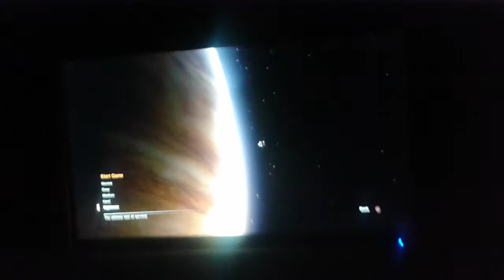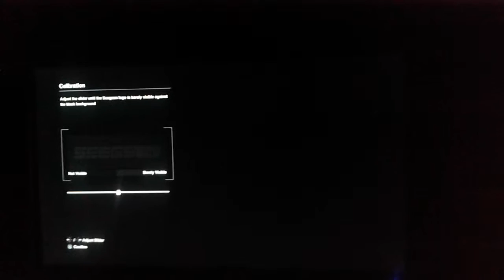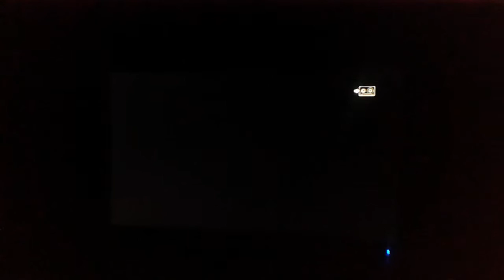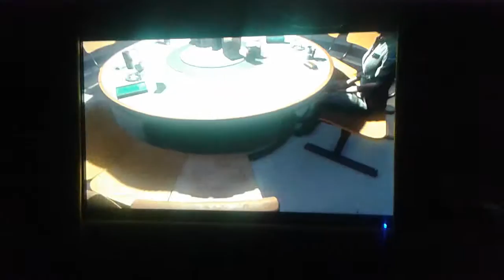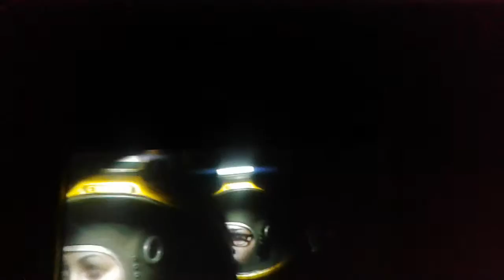Screwed in isolation alien style